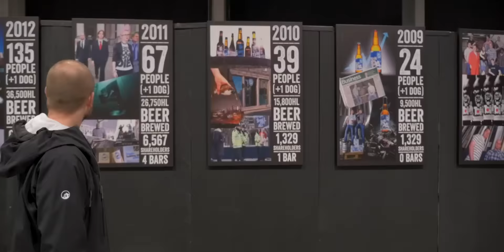BrewDog - PUNKAGM2016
Equity for Punks IV has raised a world-record £16m (and counting) since launching in April 2015, and this round closes on 20th April 2016. (find out more here! Our PunkAGM2016 was the ultimate beery party for our amazing Equity Punks. Here’s how it went down.